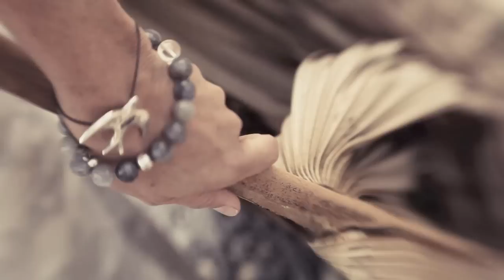Heather Nova "Girl on the Mountain" (Official)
"Girl on the Mountain" from the  album "The Way it Feels"

Director/cinematographer/editor -  Sacha Blackburne
Young girl - Indigo Adamson